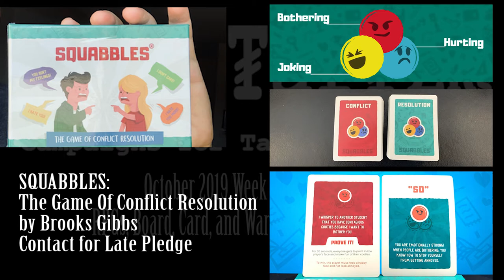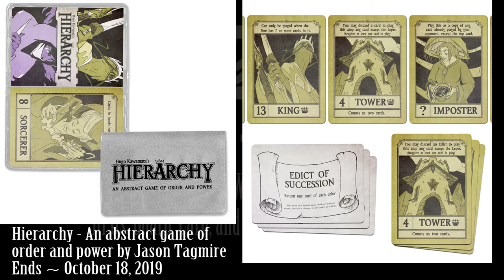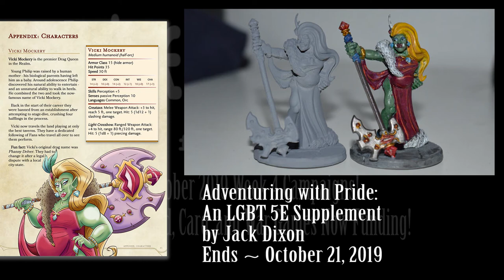Kickstarter October 2019 Week 4 RPGs, Board, Card and War Game campaigns live now!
0:45 SQUABBLES

2:03 Beasts of the Mesozoic

3:11 Castle

4:22 A Dozen Sinister Rumors

5:21 Hierarchy

6:03 ArchRavels

7:11 Bloody Elven Army

8:09 Root

9:35 Dead Throne

10:53 Pentagame

12:04 Vereor Nox

12:58 Địa Linh Nhân Kiệt

13:46 Aces in Space

14:54 Sector Corvus

15:51 Entropia

16:51 Jinda-Hikari

17:43 Philadelphia 1777

18:45 Adventuring with Pride

20:15 Vagrant’s Guide to Surviving the Wild

20:57 Blood of the Northmen

21:26 Dangerous Dames

22:48 PEBLS

24:01 Sovereign Skies

24:55 Time Editors

26:21 Traveling Encounters

27:38 CASTLE CONQUEST

28:37 Glass Knights

29:41 Greenskin Wars

30:41 Little Monster Detectives

31:58 Oregano

33:03 Quest Kids

33:51 Ulvheim

34:33 From Wasteland 2

35:07 Agon

36:19 Celtic Knot

37:15 Cosmic Colonies

38:25 Ghosts Betwixt

39:10 Gods and Masters

40:18 SAUSAGE PARTY

41:15 Vamp the Batwalk